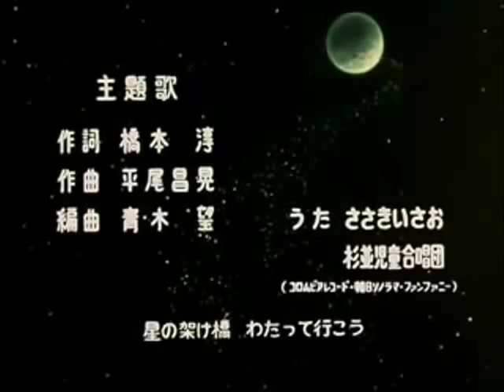[1978] Ginga Tetsudō 999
Ginga Tetsudō 999 (Galaxy Express 999, 1978)
Dir: Nobutaka Nishizawa